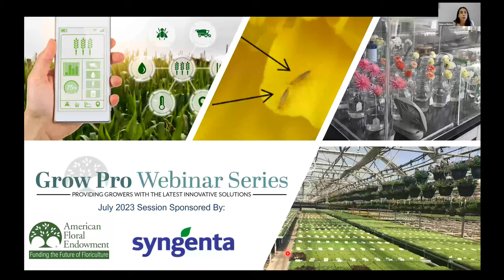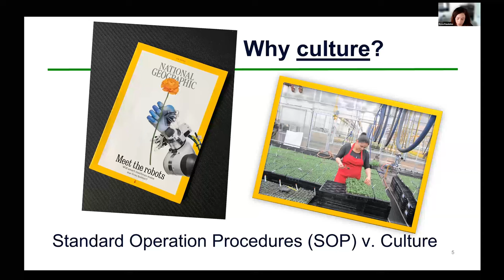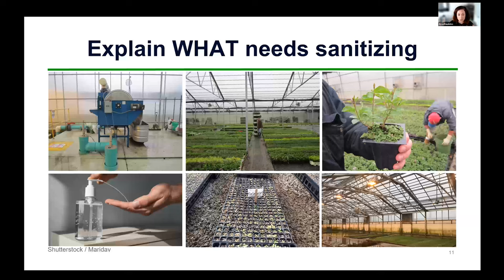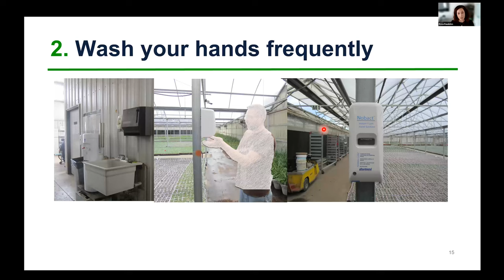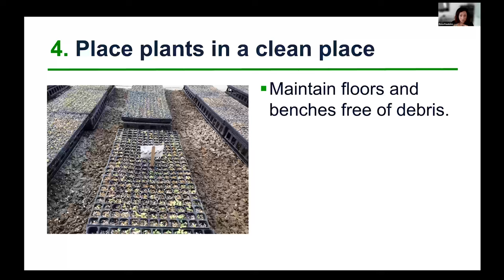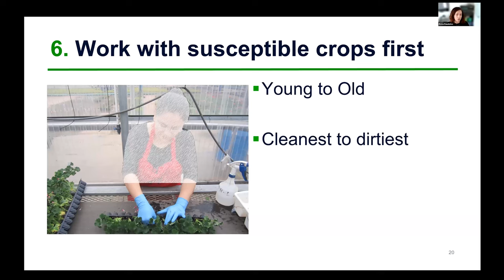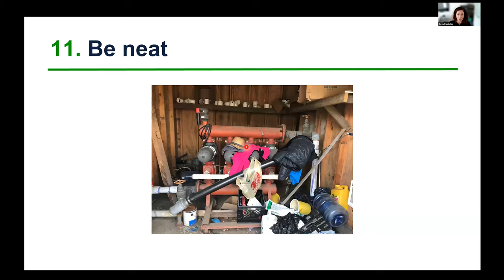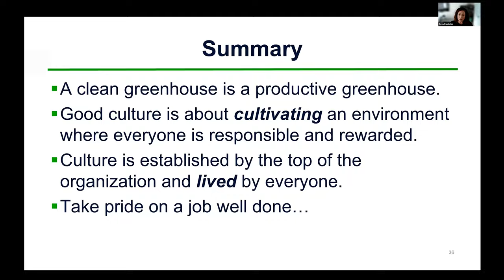Grow Pro Series: Creating a Culture of Sanitation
Welcome to the American Floral Endowment's Grow Pro Webinar Series! Throughout this series, our nationally recognized researchers, hosts, and speakers will offer ‘how-to’ advice based on AFE-funded and other research projects to help the industry navigate through these ever-changing growing challenges. The webinar topics are current and offer long-term opportunities for growers to focus on increased profit, greater sustainability, and improved labor efficiency. Each session includes a presentation and interactive Q&A.

The July 25th session of our series focuses on creating a culture of sanitation.

Successful greenhouse sanitation occurs when operations have clear standard operating procedures (SOPs) and a defined workplace culture where everyone plays a role in selling healthy crops. Dr. Rosa Raudales will provide information on how to start clean and remain clean in your operation and ways to develop a sustainable culture of sanitation in your organization.

Topics will include:
-Discussion of how sanitation requires clear and easy‐to‐implement standard operating procedures and a company‐wide mindset centered around healthy crops and employees.
-How to make sanitation plans part of the culture of a company.
-The importance of 'Clean first, sanitize second.'
-How to empower employees to make proactive sanitation decisions.

Speaker: Dr. Rosa Raudales, University of Connecticut
Moderator: Dr. Melissa Muñoz, North Carolina State University

Chapters:
00:00 Intro
03:06 Creating a Culture of Sanitation
42:40 Q & A